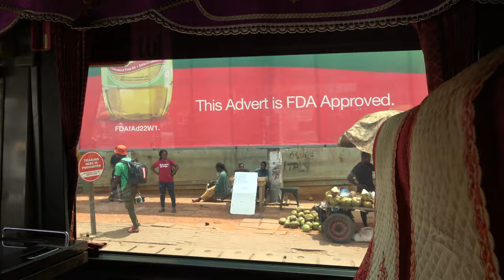Busy Market Area around Kumasi the Ashanti Region - Ghana June 2022 Journey of a Lifetime Tour